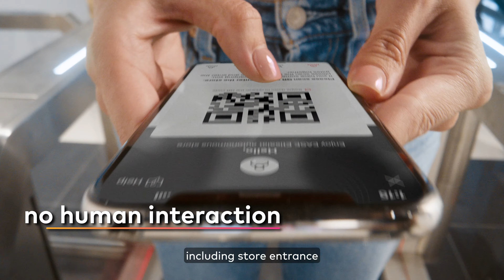Interview success story - Amdocs x Etisalat by e&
Brand: Amdocs
Date: September 2023
Location: Dubai